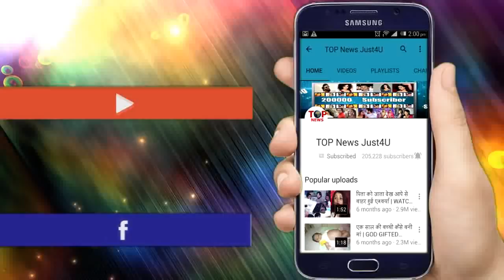ISHQ MEIN MARJA:SHOCKING! 20 जुलाई का EPISODE देख दंग रह जाएगें,तारा के इस पूरे खेल से बदलेगी कहानी